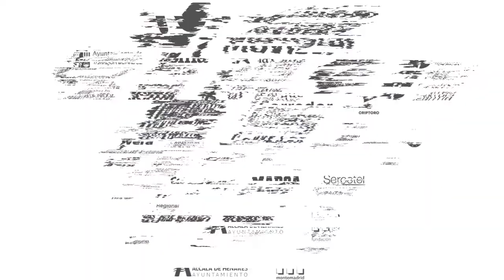LA PREVIA J14 | Tino Pérez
El entrenador interista nos desvela las claves previas al encuentro del próximo sábado ante Industrias Santa Coloma.

Temporada 2020/21|Megacracks